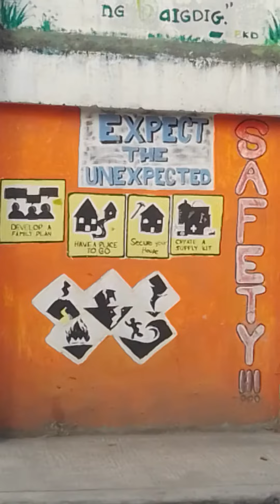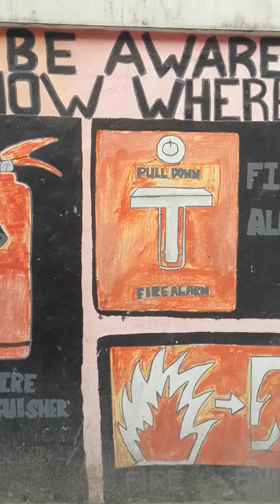February 24, 2023